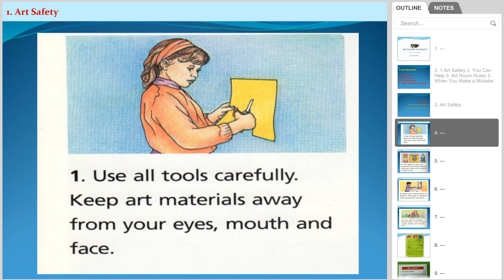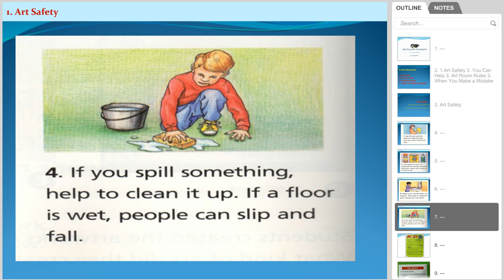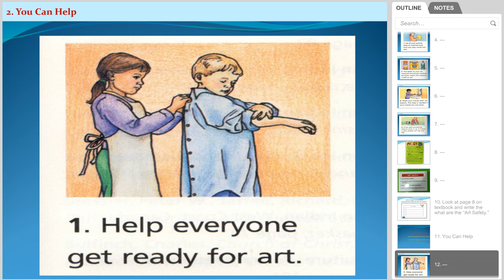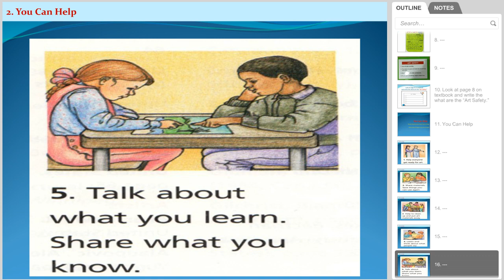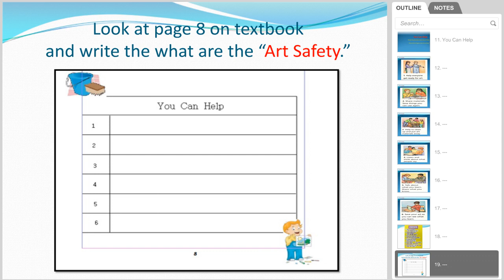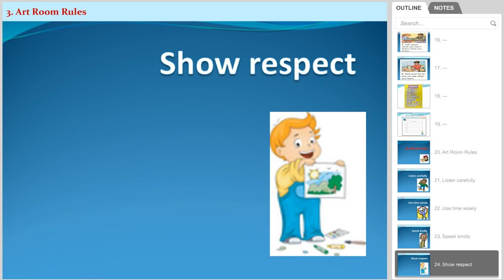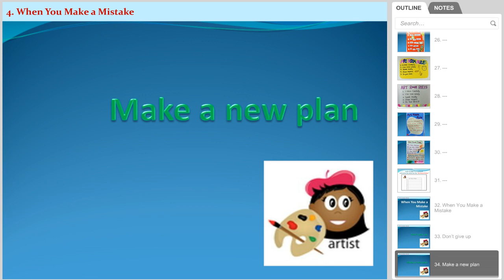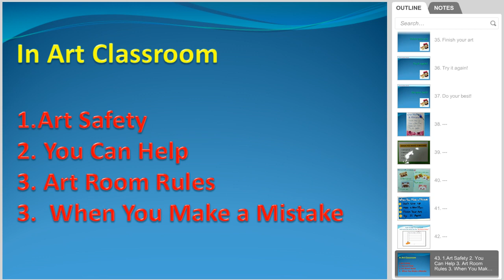영어미술지도자를 위한 영어미술/영어미술교사/ 미술교실에서의 규칙/Art Classroom Rules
영어미술교사가 수업시 어린이들이게 주의를 시켜야 하는 미술교실에서의 준수사항을 말해주고 있다.
교실 수업에서의 준수사항 중 "안전수칙"과  "수업시 서로 돕고 지켜야 할 사항 6가지"를 제공하고 있다.